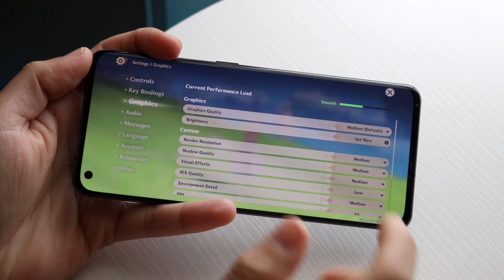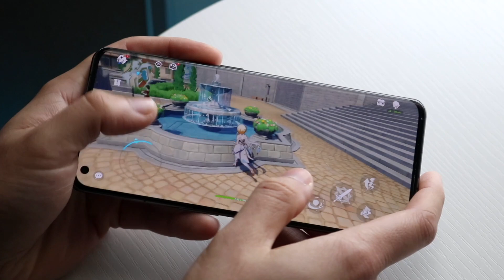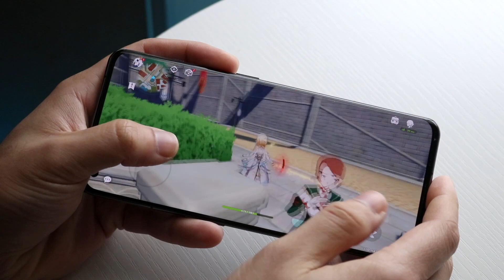Genshin Impact On OnePlus 11! (Gameplay)